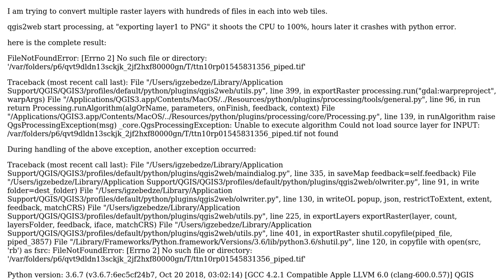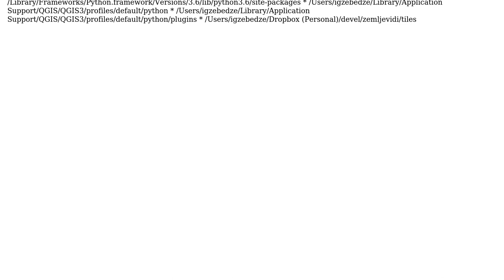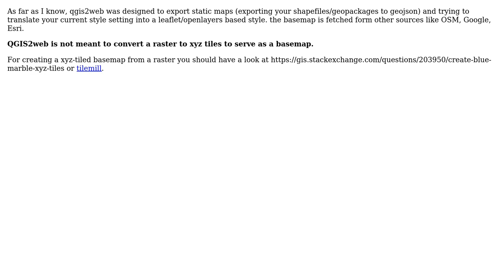GIS: qgis2web hangs with large layer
With thanks & praise to God, and with thanks to the many people who have made this project possible! You are responsible for your own actions.